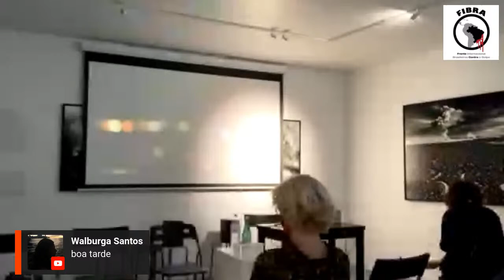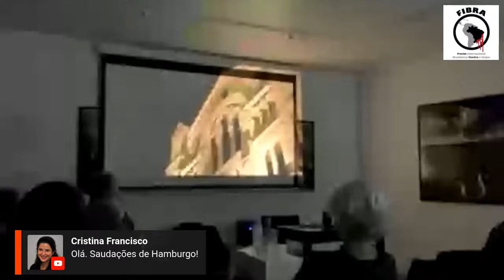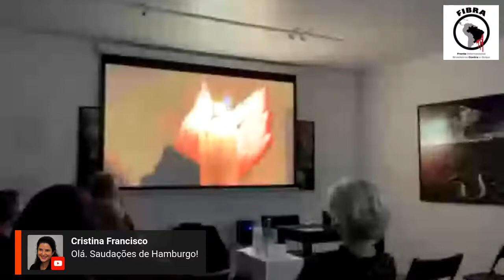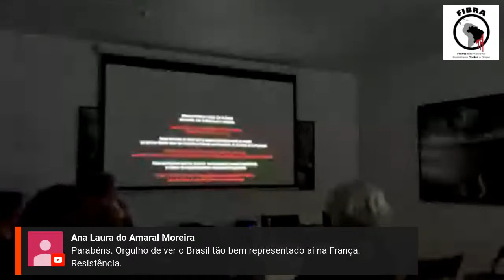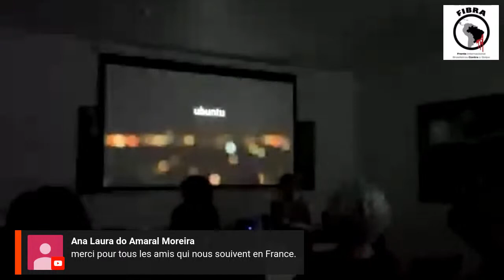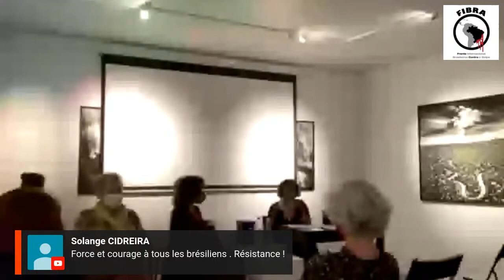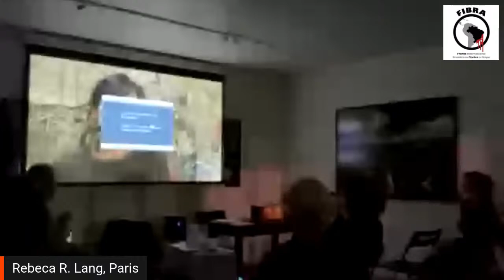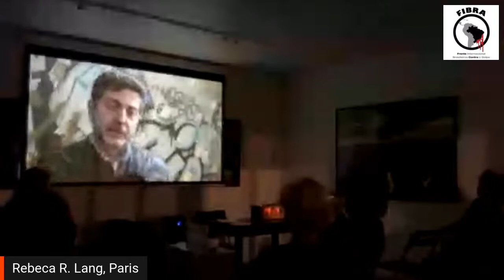Écocide, projection et débat transmis en direct de l’Espace Franz Krajberg à Paris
Un film de Liliane Mutti, 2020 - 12 minutes.
Paris, Octobre 2020. Brésiliens et français se retrouvent au pied de la Basilique du Sacré Coeur, à Montmartre, pour une veillée contre l’écocide actuellement en cours au Brésil : la déforestation massive des forêts de l’Amazonie, du Pantanal et du Cerrado, dénoncée par Frans Krajcberg et Sebastião Salgado.

Le film a été produit par Ubuntu Collectif Audiovisuel avec l’organisation d’Alerte France brésil, Md18-Official, Red-BR, Autres Brésils, Comité Libertez Lula et les Femmes de la Résistance, avec le soutien de Nature Rights et de la Fondation Jean-Jaurès.
La projection sera suivie d’une table ronde animée par la journaliste Maria Luisa Souto Maior, en présence de l’écrivaine Marcia Camargos, de la réalisatrice Liliane Mutti, de la chargée de mission en solidarité internationale et développement durable Fantine Prévost et du chanteur et journaliste Frédéric Pagès. Diverses questions seront abordées, en particulier : que peuvent les artistes en pareille circonstance ? Et quelle sont les responsabilités des entreprises françaises dans les dévastations en cours au Brésil ?

Informations pratiques
Projection : Espace Frans Krajcberg - 21 Avenue du Maine, 75015 Paris
Date le 21 octobre 2020.
Horaire : 19h30 à 21h
Table ronde : Marcia Camargos, Liliane Mutti, Frédéric Pagès et Francine Prévost
Animatrice : Maria Luisa Souto Maior